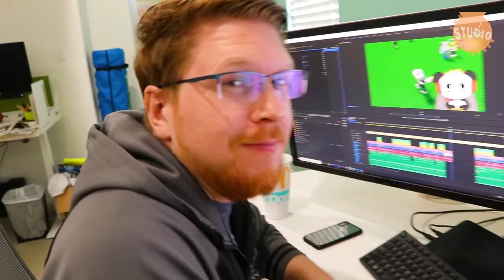HALLOWEEN COSTUMES RUNWAY CONTEST CHALLENGE ! Who Do You Think Had The Best Costume!